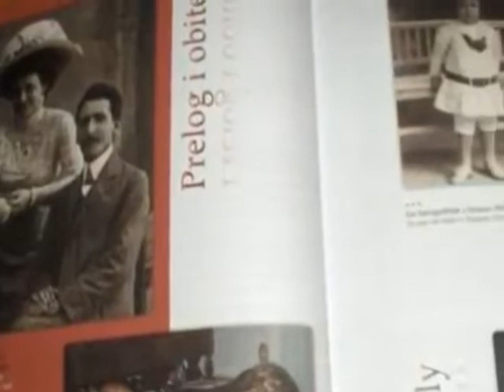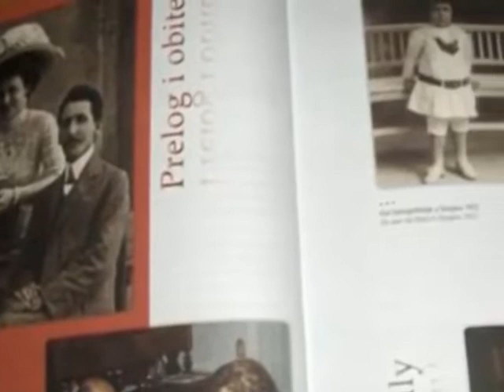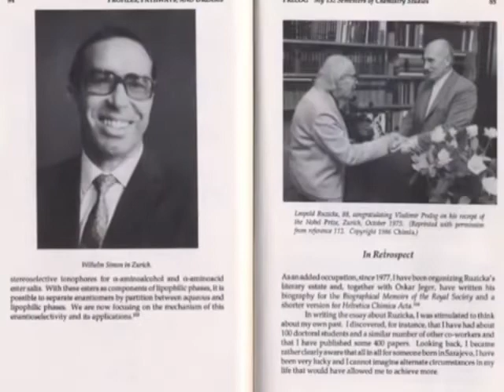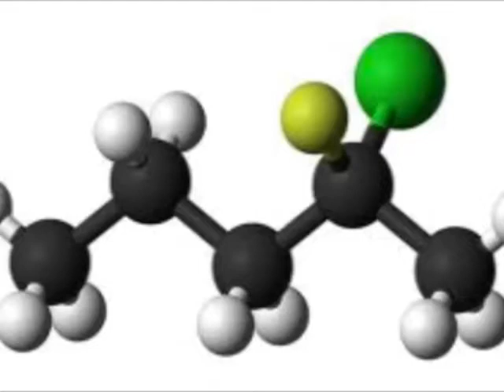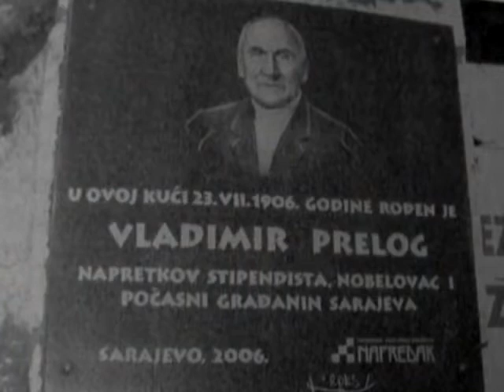Nobelovac rođen u Sarajevu VLADIMIR PRELOG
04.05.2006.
Urbano selo: NOBELOVAC IZ SARAJEVSKE ULICE JOSIPA ŠTADLERA
3.5.2006. napokon je postavljena spomen ploča na rodnu kuću Vladimira Preloga nobelovca rođenog u Sarajevu ( ulica Josipa Štadlera).
Za razliku od drugog bh. nobelovca Ive Andrića o Prelogu se u ovom gradu vazda malo znalo, a još manje pričalo, što recimo nije bio slučaj sa Zagrebom.
Vladimir Prolog je rodjen 1906. godine u Sarajevu.
Srednju školu je zavrsio u Zagrebu, a univerzitetsko obrazovanje je stekao na Češkom institutu za tehnologiju u Pragu, 1929. godine.
Univetzitetska i naučno-istrazivacka karijera Vladimira Preloga bila je blisko vezana za velikog učenjaka Leopolda Ružičku, koji mu je bio i profesor na studijama.
Ručička je Preloga na početku Drugog svjetskog rata spasio tako što ga je pozvao da radi u Federalnom institutu tehnologije u Cirihu (ETH), gdje je u cijelosti razvio svoj naučni potencijal, na temelju čega je 1975. podijelio Nobelovu nagradu za hemiju sa australijskirn naučnikom J.W. Comfothom.
Ipak, što bi se reklo -bolje ikad' nego nikad-
Zahvaljujući Napretkovoj ideji i Vladi Kantona Sarajevo sada će te prolazeći kroz Štadlerovu ulicu nekom prijatelju iz daljine ili običnom turisti, spomenuti da je o onoj žutoj zgradi pored Švicarske ambasade rođen nobelovac Vladimir Prelog, sin Milana Preloga sarajevskog historičara.
Pošto će te se teško sjetiti da kažete i nešto o simetriji i redu u svijetu kiralnih i asimetričnih hemijskih spojeva ili fenomenu sekundarnog deuterijskog izotopnog efekta, možete jednostavno nakon osnovnih informacija dodati i to da je u istoj kući sniman Otac na službenom putu...O tome će te sigurno znati mnogo više...
Ono što mi kao Sarajlije ipak ne bi smjeli zaboraviti ovm Sarajliji - građaninu svijeta -je to da je za razliku od reditelja filma snimanog u njegovoj kući, ovaj nobelovac u ratnim godinama često apelirao za prestanak granatiranja Sarajeva.

Vrlo važnu knjigu o Vladimiru Prelogu napisao je Vehid Gunić a koju Vam i preporučujemo.